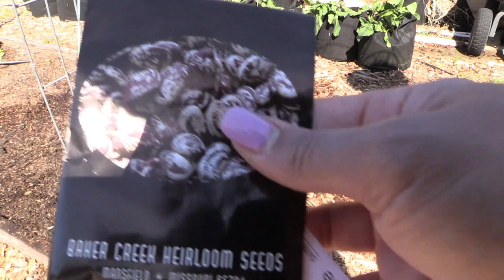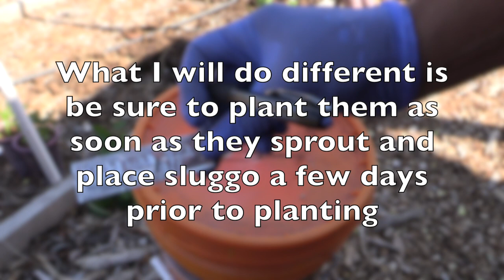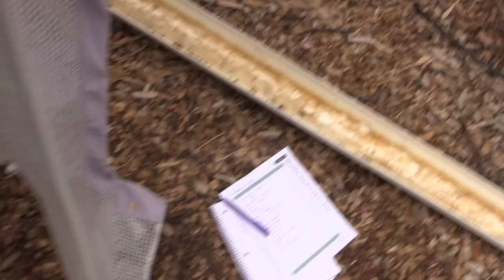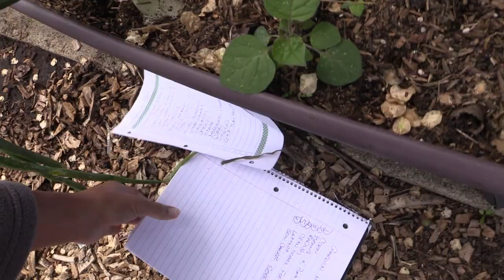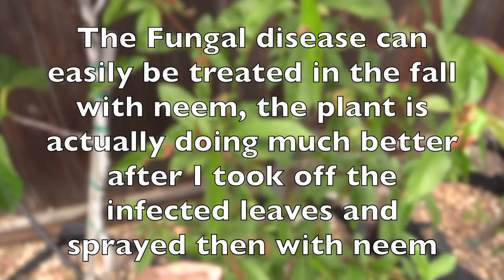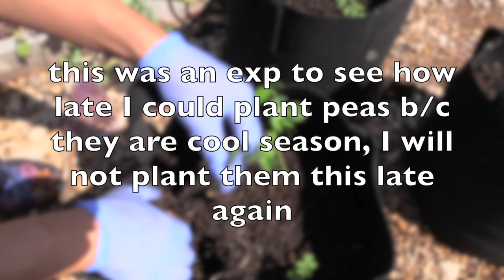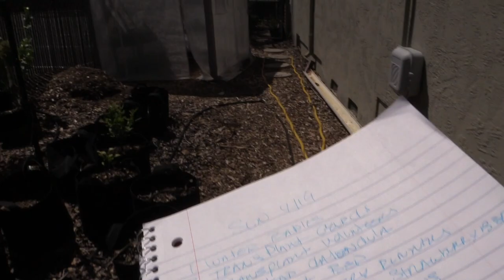April 2020 Garden Vlog | Planting Corn, Cucumbers, Beans, Strawberries and more!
In this garden vlog I show you all the things I did in April, I planted corn in containers, cucumbers, beans, strawberries from plants and runners. I really wanted to start vlogging what I was doing in the garden so I can keep up with what I planted, when and how long it took for me to get a harvest! I hope you enjoy and it encourages you to get started growing your own food!

If you are new to gardening check out my FREE Webnar "How to Start Your Own Garden" it will be available for a limited time!

My absolute favorite containers!

7 Gallon Grow bag
30 Gallon Grow bag
4ft or 100 gallon fabric container

Fertilizers I use before planting:
Worm Gold (Worm Castings)
Azomite (rock dust)
Ocean Solution
Dr Earth Fertilizer

Seed Starting supplies I use
Jiffy Seed Starting Mix
Seed Starting 72 cell trays
Waterproof seedling heat mat
Combo Seed tray with heat mat
Clamp light
Heat Matt
Jiffy peat pellets